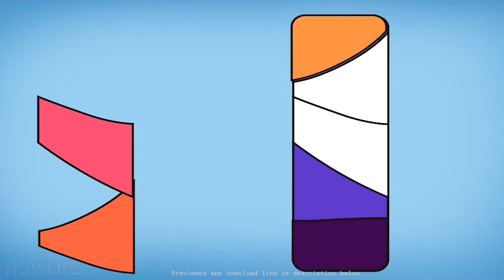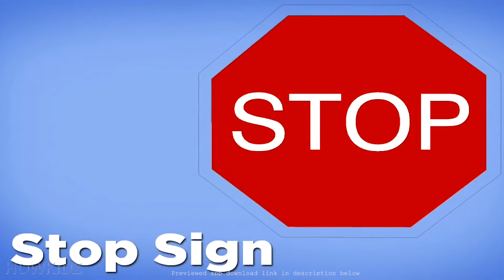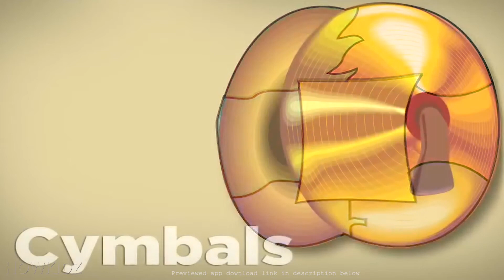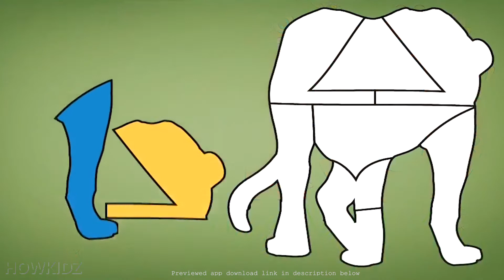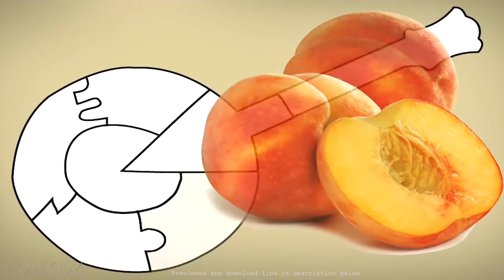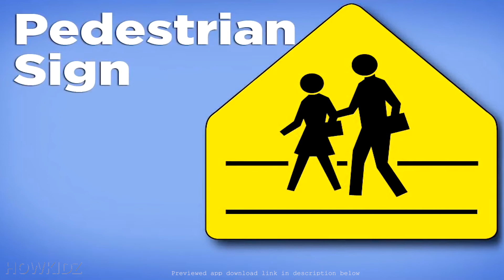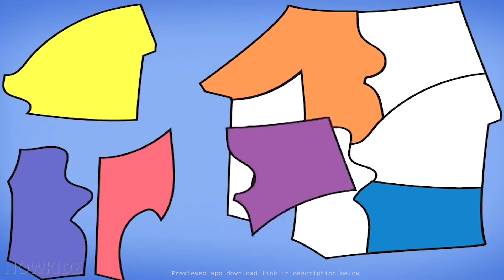Shape Builder Preschool Learning Puzzle / ChiChin ToysReview TV ran ho mang Đồ Chơi